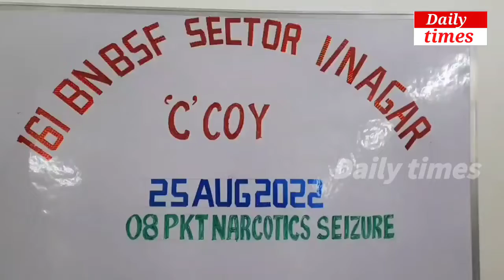बीएसएफ ने सांबा सेक्टर में एक बड़ी नशे को खेप को पकड़ा